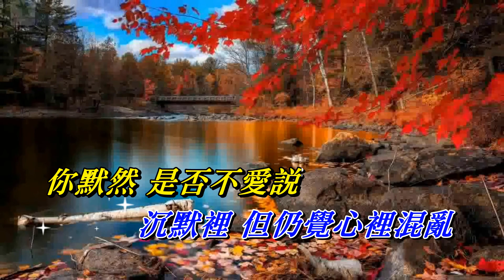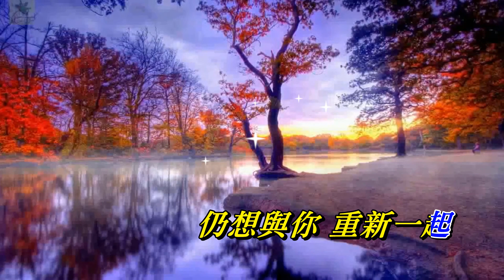曲中情 黃凱芹〈MMO HD版〉